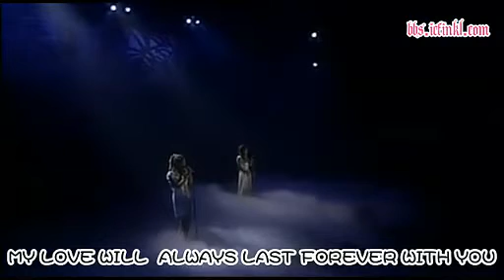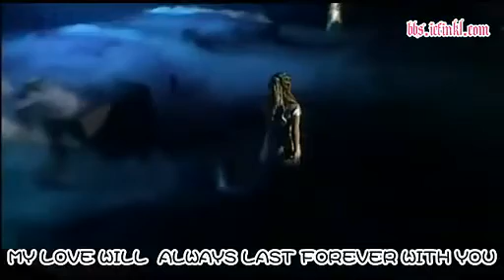Finkl - I'M RIGHT NoW [OCK JOO HYUN & LEE JIN]